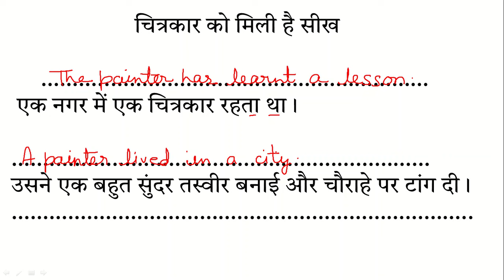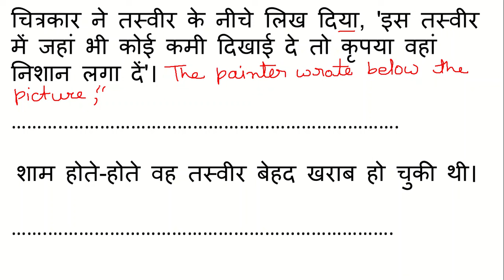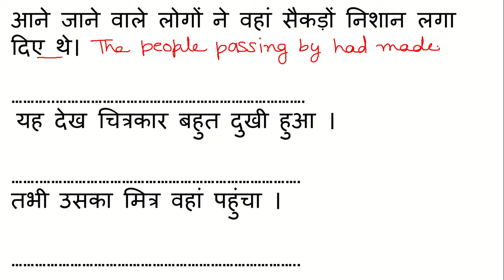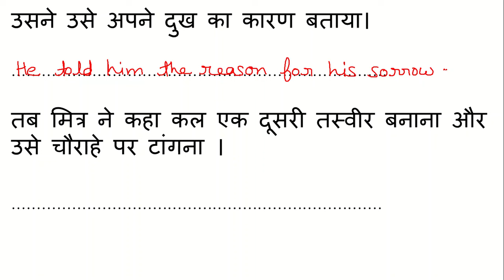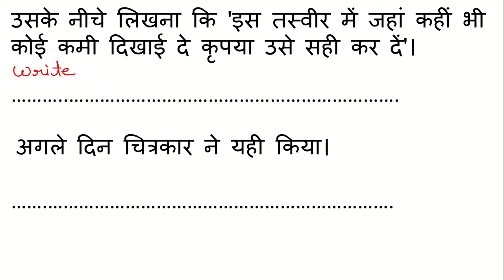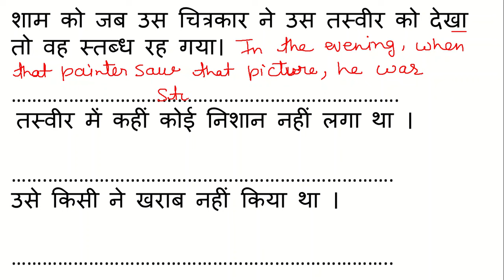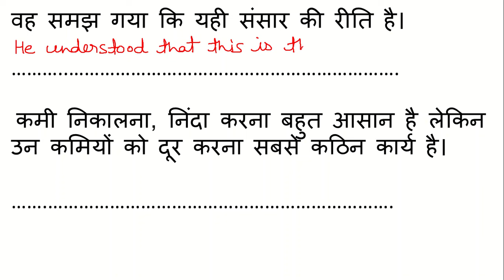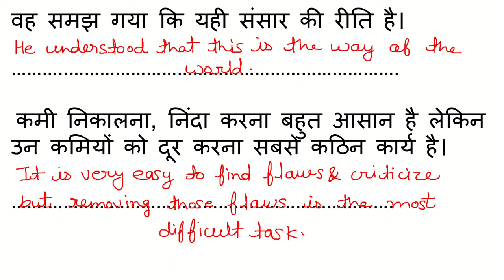TRANSLATE INTO ENGLISH | STORY 15 | PRACTICE AND IMPROVE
Hindi to English translation exercises can indeed help Hindi speakers think in English faster. Translation forces you to think critically about the meaning you're trying to convey, solidifying your understanding of those English words. This you tube video @careerladder equips you with the skills to translate between Hindi and English with confidence. By integrating translation exercises into your learning routine, you’ll not only improve your translation skills but also start thinking in English more naturally and quickly. The process of actively searching for the right English words and sentence structures during translation strengthens the memory pathways for that information. This can lead to better recall and more natural use of those words and grammar points in your spoken English. Join us for a fun and educational journey as we practice translating Hindi stories to English.